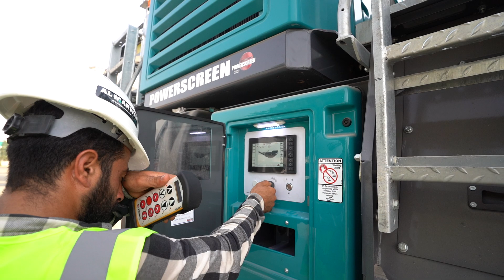Powerscreen Premiertrak 450 Jaw Crusher | 2024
Check out our Powerscreen Premiertrak 450 Jaw Crusher 2024, designed for exceptional performance and efficiency in heavy-duty crushing. Offering high throughput and outstanding reduction capabilities, perfect for mining, quarrying, and recycling. Key features include robust construction, user-friendly controls, and enhanced mobility, ensuring reliable and versatile use.